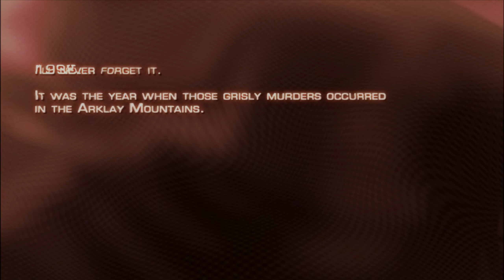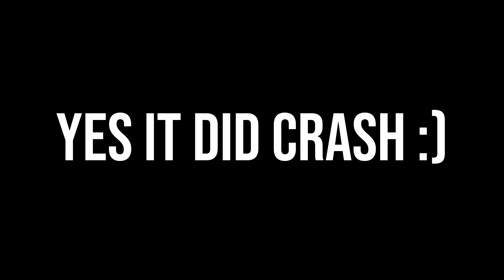Resident Evil 4 But EVERYTHING Is RANDOM | RE4 Randomizer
This is the most brutal randomizer I've EVER done.